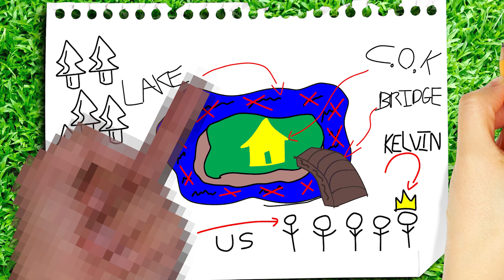Sons of the Forest made me go INSANE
Sons of the Forest is a survival video game that has been taking the world by storm over the past few weeks. From sons of the forest trailers, speedruns, lets play gameplay videos, to memes all about the Sons of the Forest character Kelvin. It seems like everywhere you go online you're going to see sons of the forest. However, what happens when you and a group of your friends crash land onto the island in Sons of the Forest. Are their hidden riches, animals, gemstones, or are you going to find something darker? This is why Sons of the Forest made me go INSANE

Stay Succulent